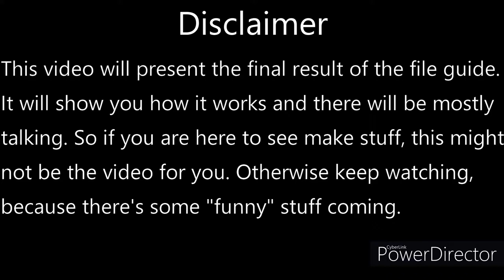File guide build part 2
I'm trying out a new editing software to have more editing capabilities so the videos turn out better for you.